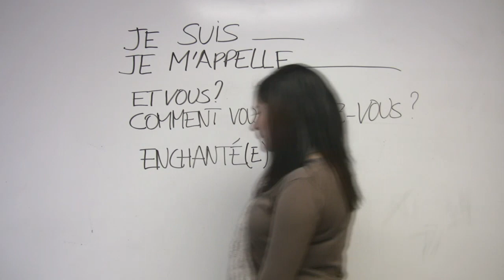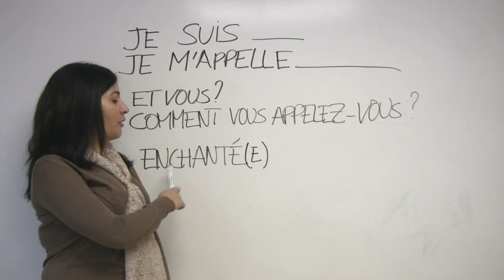French for Beginners - Introducing Yourself in French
In this French lesson, Sonia explains how you can introduce yourself in French. Includes an example conversation with Sophie. Presented by Diplomat Language School in Toronto, Canada.